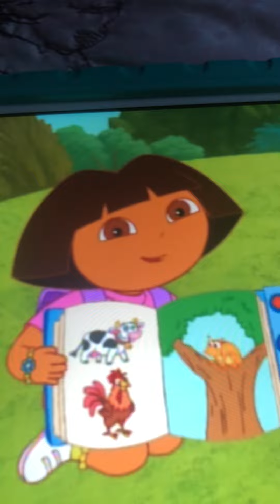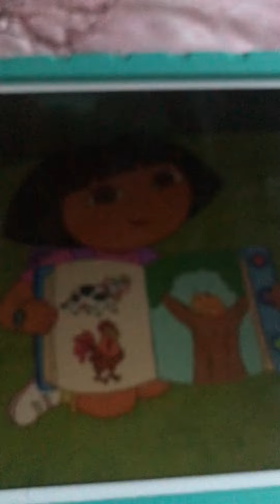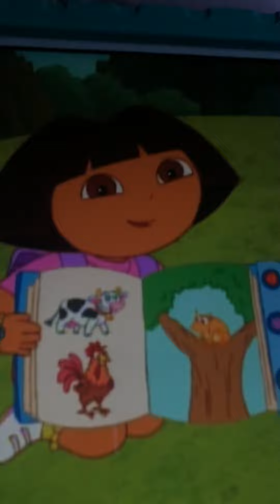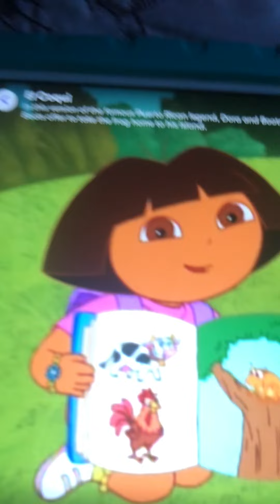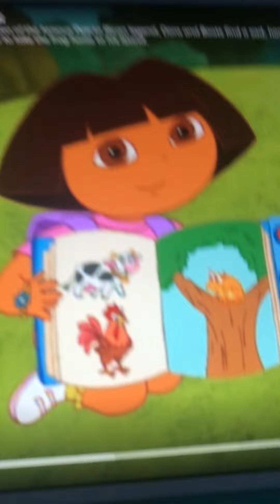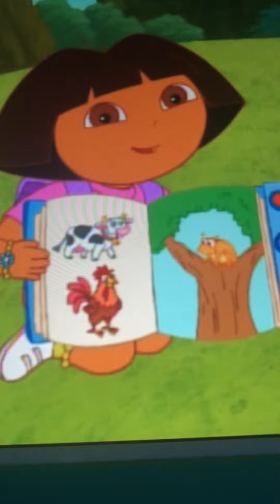Dora's Funny Sounds